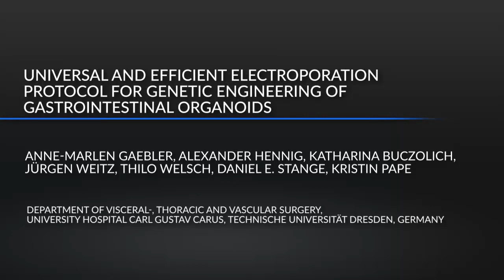Gastrointestinal Organoids Genetic Engineering by Electroporation | Protocol Preview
Universal and Efficient Electroporation Protocol for Genetic Engineering of Gastrointestinal Organoids -  a 2 minute Preview of the Experimental Protocol

Anne-Marlen Gaebler, Alexander Hennig, Katharina Buczolich, Jürgen Weitz, Thilo Welsch, Daniel  E. Stange, Kristin Pape
Technische Universität Dresden, Department of Visceral-, Thoracic and Vascular Surgery, University Hospital Carl Gustav Carus;

This protocol describes an efficient electroporation method for the transfection of four different gastrointestinal organoid entities with larger plasmids (to the extent of 10 kB). It can be performed within one day and does not need extensive preparation or special, cost-intensive electroporation buffers.